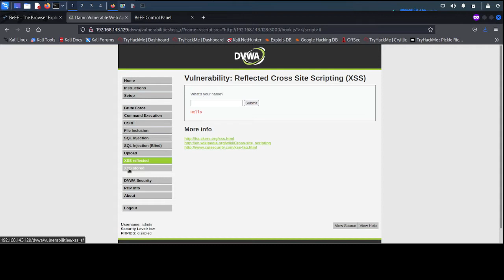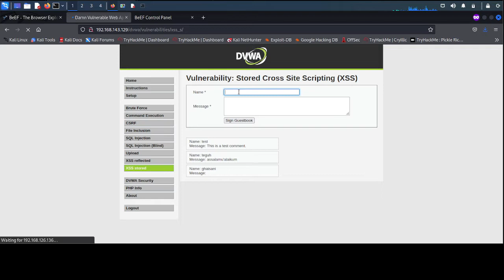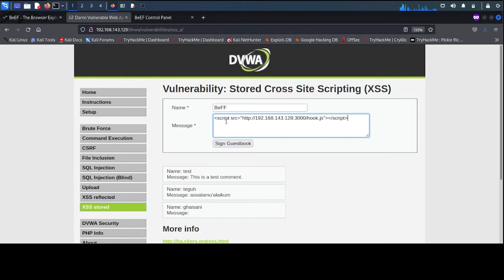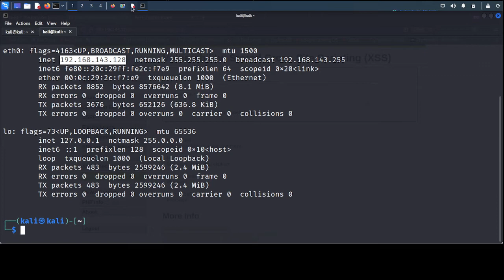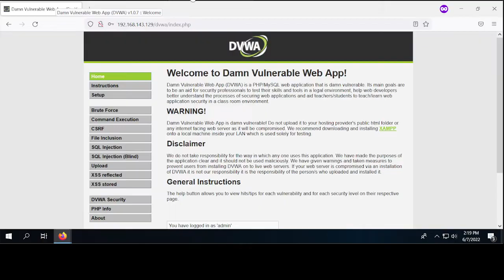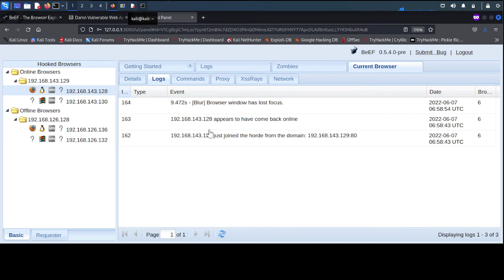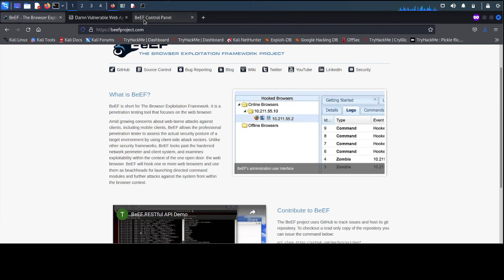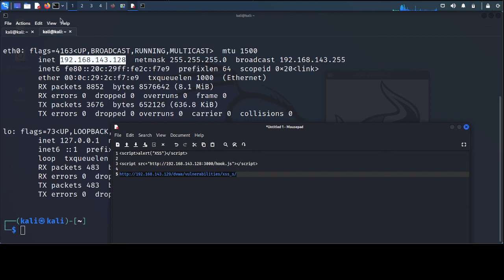2. BeEF tutorial For Beginner - Hooking victim with XSS stored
Bismillah, hello friends, this time I will share a short tutorial on BeEF tutorial For Beginner   Hooking victim with XSS stored, hopefully it will be useful.